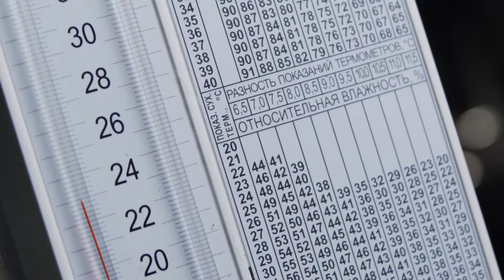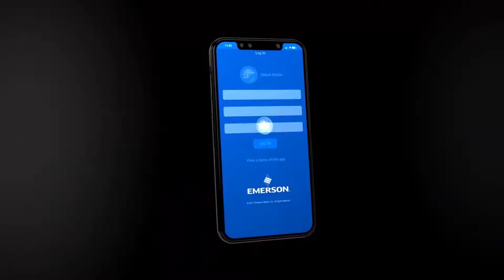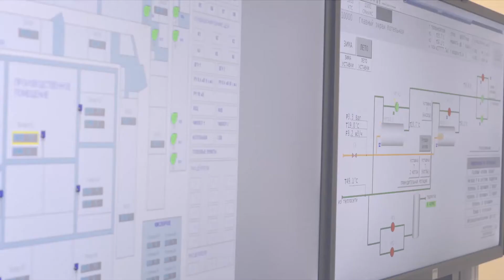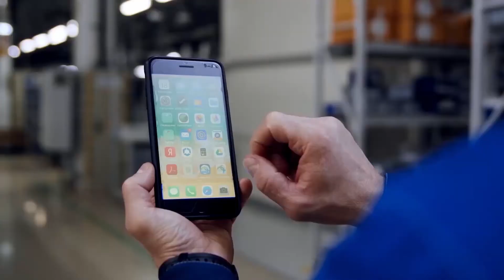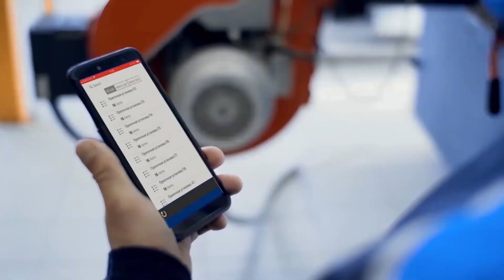DeltaV Mobile: Application in Metran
Emerson's DeltaV Mobile app is a complex IIoT solution for secure and fast access to operational data from anywhere in the world.

In this video you will see how "Metran" with the help of  DeltaV Mobile has solved a number of important problems and became one more step closer to the concept of "Metran - Digital Plant".